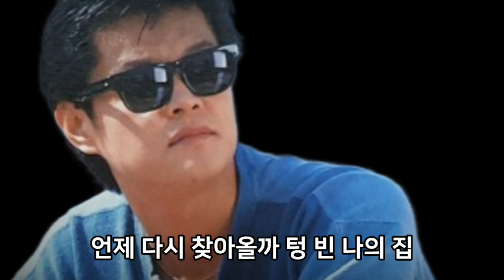텅 빈 나의 집 - 이명수(1989)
텅빈나의집 - 이명수

돌아서는 발자욱엔 지나간 추억들이

떨어지는 낙엽처럼 이슬이 고인다

날 밝으면 날개 치던 처마 밑에 제비들도

어디론가 가버렸네 텅 빈 나의 집

아 그리워라 풀 내음 나의 고향

아 그리워라 그 옛날 나의 집

정다웠던 친구들도 모두 다 떠났으니

언제 다시 찾아올까 텅 빈 나의 집